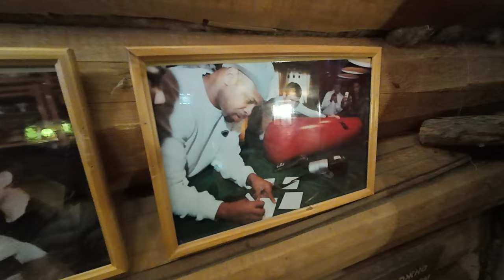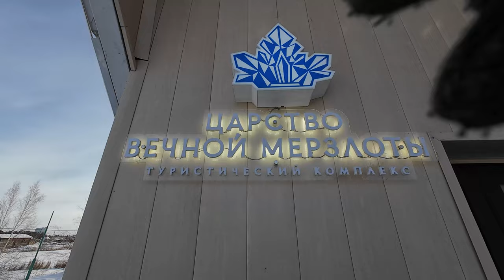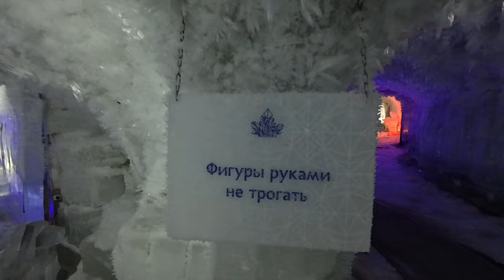One Day in the COLDEST CITY in the World (-71°C, -96°F) YAKUTSK YAKUTIA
In one day at the coldest city in the world Yakutsk where they recorded the lowest temperatures in the world, we experienced ice plunging, with the local walrus Russian winter swimming and cold exposure group. We tried dog sledding with Siberian huskies and Alaskan huskies, tried the local Siberian cuisine in the coldest places in the world.

We also visited the permafrost kingdom which is a museum like gallery built inside the permafrost layer. The entire region in Yakutia is built on this permafrost layer of ice which never melts. We ended the day at the Para Bakalov bar in the city centre of Yakutsk.

Some of the coldest cities in the world are located in countries like Mongolia, Canada, the United States in States like Alaska and Minnesota but when it comes to the coldest city in the world, Yakutsk is in a league of its own.